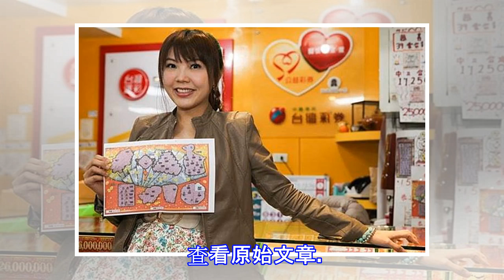劉樂妍為「它」 微博上勇喊「台灣no.1」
劉樂妍最近將工作重心移往大陸。（圖／中時資料照片）前女F4成員劉樂妍近來將事業重心移往大陸，常分享奔波兩岸生活心得的她，今(16日)凌晨為手機被停話重砲批評台灣「鬼島」後，下午她態度大轉，就事論事分享先前在大陸拍片時，若內急時都得「野放」，這陣子回到台灣拍片，今看到劇組貼心租借了流動廁所，讓她忍不住在微博上大喊「台灣No.1」。劉樂妍稍早在微博透露最近回到家鄉台灣拍電影，今拍到野外的戲份，她看到劇組借了流動廁所，讓她頓時感動想哭，並說先前在大陸戶外拍片，因看過太多可怕的廁所，導致她都不太敢吃東西，能忍就忍，減少上廁所的機會。劉樂妍坦言自己常因此憋內急憋到要死不活的，還為此一度想放棄當演員，「因...